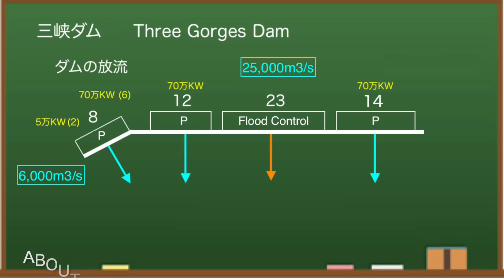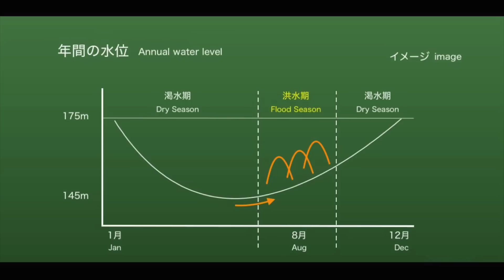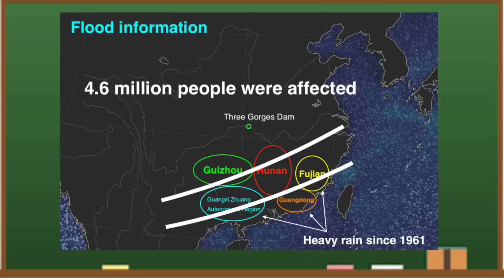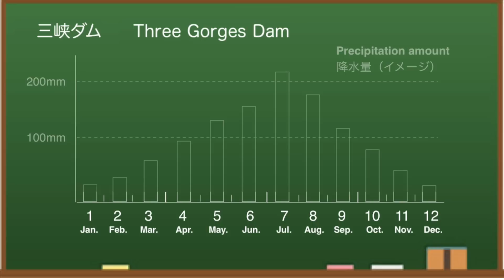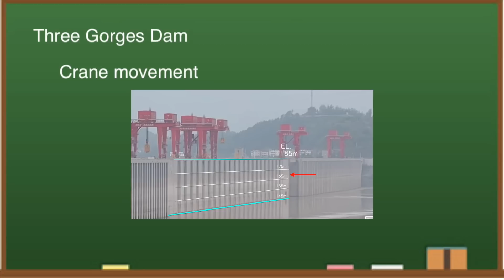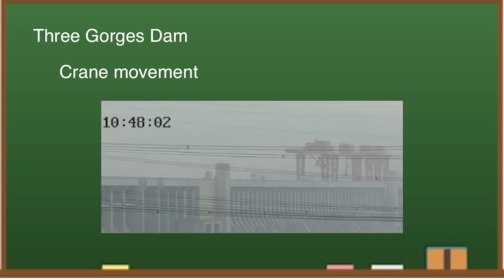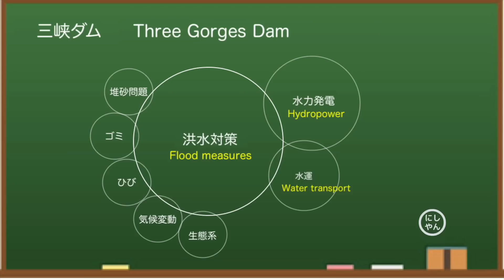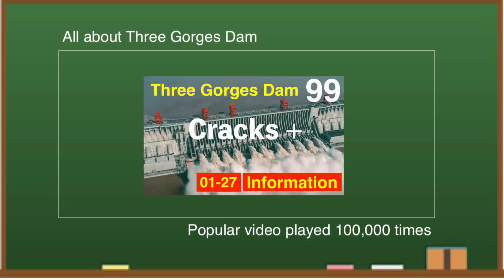China Three Gorges Dam ● Disaster caused by heavy rains ● June 22, 2022 ●Water Level and Flood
The Three Gorges Dam (China) is famous as one of the largest dams in the world. It costs $ 28.6 billion.It has the highest water level in the last four years. From various data, I think this year's Three Gorges Dam is dangerous. Let me explain a little about the reason.There is concern about the high load on hydroelectric power generation facilities.

At 8:00 am on June 22, local time, the water level at the Three Gorges Dam is 145.49 meters.Compared to the day before yesterday, it is the same level.This time last year, the water level was 146.37 meters, so the situation is low.Looking at the water storage side of the dam, the water level is around here.

When I checked the discharge of the Three Gorges Dam at 8:00 am, it was 19,000 cubic meters per second.Therefore, it is estimated that the power generation status is about 63%.There may be around 20 turbines in operation.

According to the dam data, the water level at the Three Gorges Dam has been around 145 meters since June 10.They have a routine that lowers the water level to 145m each year.This is to prepare for heavy rains during the flood season.This may continue for some time.However, the water level may rise depending on the inflow situation.

Next, let's look at the data from the observatory upstream of the dam.Recently, we can see that the flow rate is on the rise.The change in the flow rate here greatly affects the numerical value of the Three Gorges Dam.Therefore, I always pay attention to the data of this observatory and tell you about it.Looking at the situation in the graph, it looks like that.

Let's check with Windy.In the southern part of China, heavy rains have continued for the first time in 60 years, causing a lot of damage.In the future, the location of rain clouds will move to the lower reaches of the Yangtze River.In addition, Windy predicts that heavy rain clouds will spread around the Three Gorges Dam.From now on, it will be a full-scale rainy season.

By the way, heavy rain has continued in the southern part of China since the beginning of June.The news is that it has been a record heavy rain recently.Initially, it was reported that the water level of the river was abnormally high in the Guangxi Zhuang Autonomous Region.In Guizhou, earth and sand flowed in and the high-speed rail derailed.In addition, there is information in Hunan that floods and hydroelectric power plants may have collapsed.

Next, in Guangdong and Fujian provinces, information on floods and landslides is coming out.Rainfall is at its highest level since 1961.It is reported that about 4.6 million people have been affected by the announcement alone.The reason for this is thought to be that the fronts were stagnant in the southern part of China and it rained heavily.It's always windy in this channel, as I'm telling you.I think that this white belt will move northward in the future.

◆Information
damdata